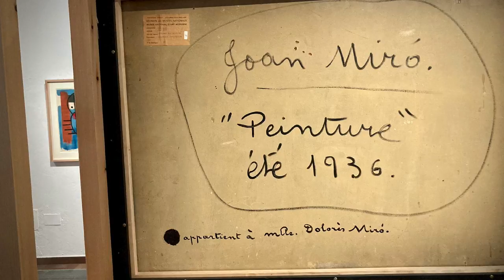HolaBarcelona — Septembre 2022 ②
HolaBarcelona — Septembre 2022 (2e partie)

Back2Europe Après Tanger, il y eut une conférence de philosophie (en catalan, si us plau), la reprise des cours de catalan niveau E1/B1, la vaccination Monkeypox (enfin…), la Mercè, une visite de la Fundació Joan Miró, le retour à l'université en faculté d'Humanités, l'expo 'Dones. Imatges fragmentades' au Museu Etnològic i de Cultures del Món, et la présentation (toujours en catalan) de la nouvelle BD de Nadia Hafid à la Librairie Finestres. Et la première soupe de l'automne, grâce au cadeau de Mercedes !